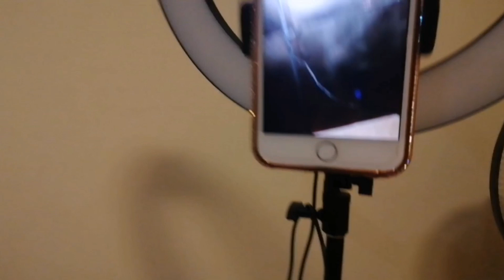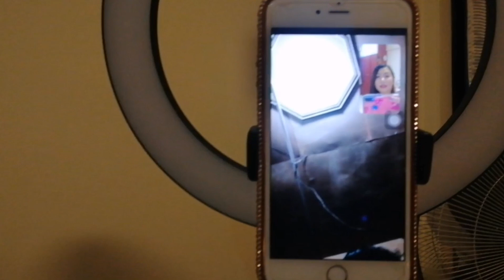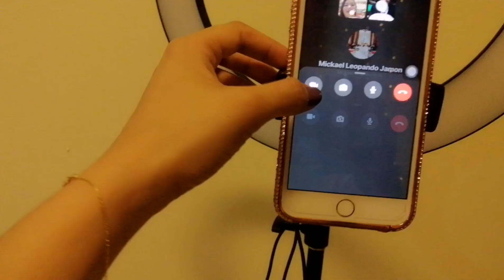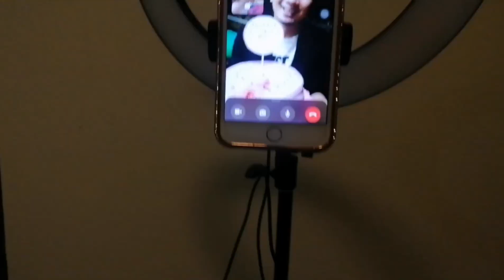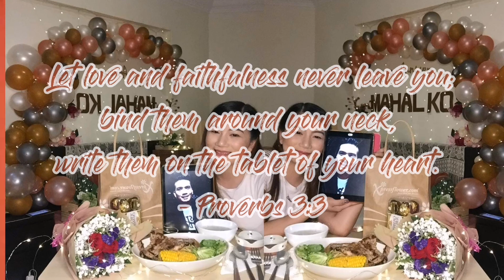LDR Anniversary Celebration | Virtual date | MiMaMon | Part II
**Let love and faithfulness never leave you; bind them around your neck, write them on the tablet of your heart. Proverbs 3:3

Credits to:
Intro maker
Capcut

Best Jewa - Tita Anafe
Lola Emma
Hannah
James